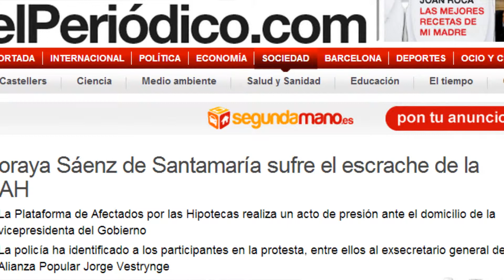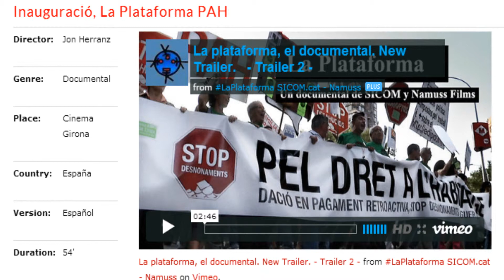Ada Colau: fermessa contra les hipoteques